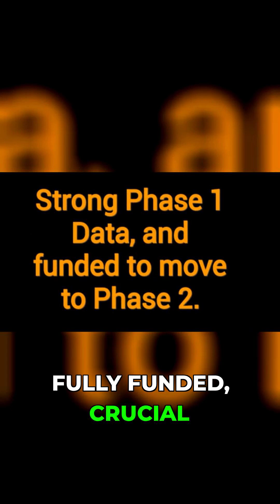The T1D Cure Is Coming: Don't Lose Hope!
SAB-142 could be available by 2027! Join us as we delve into the latest developments in immunotherapy for Type 1 Diabetes treatment, exploring the potential breakthroughs and advancements in this field. With new data emerging, we examine the possibilities of immunotherapy in revolutionizing the management and treatment of Type 1 Diabetes. This video discusses the current state of SAB-142, the potential benefits, and what the future holds for those affected by this Therapy. Stay informed about the latest medical therapy: SAB-142 and the potential for immunotherapy to change the face of Type 1 Diabetes treatment.